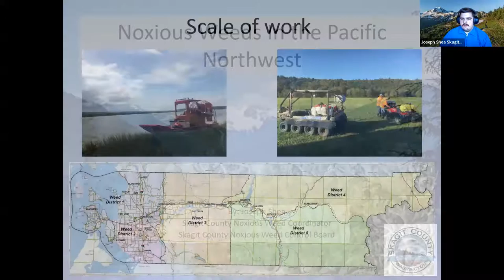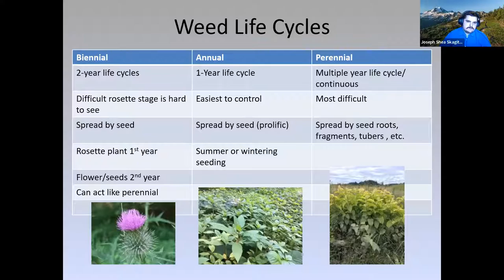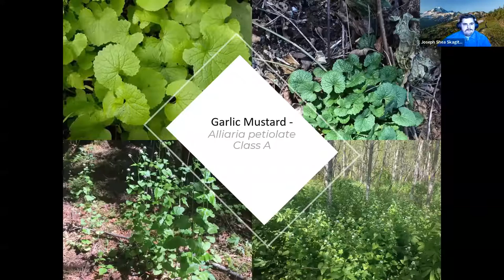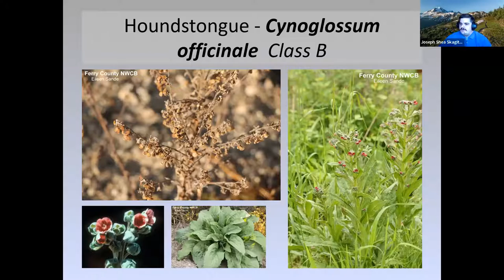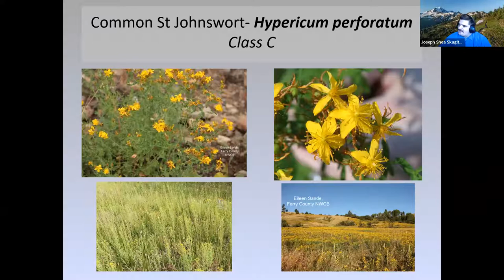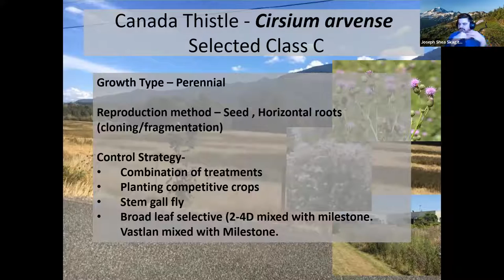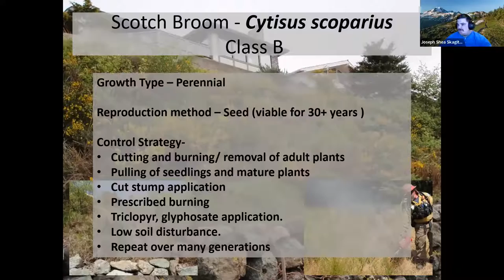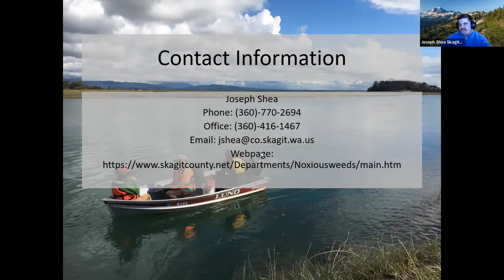Invasive Plants of the PNW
A Backyard Conservation class presentation by Joseph Shea with Skagit County Noxious Weed control board on invasive species in our county.